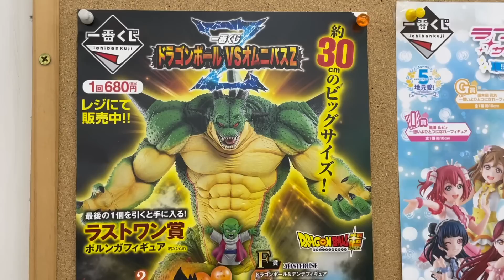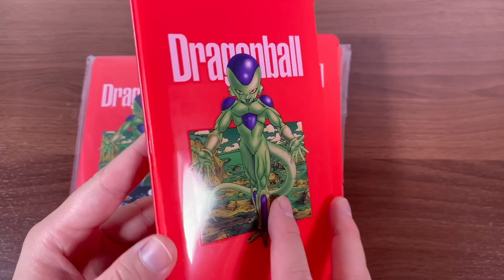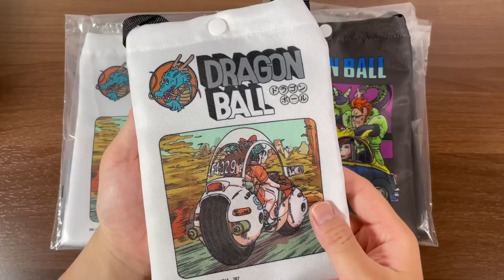DRAGON BALL UNBOXING LOTTERY BROLY & GOKU & POLUNGA ETC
This video is 「DRAGON BALL UNBOXING LOTTERY BROLY & GOKU & POLUNGA ETC」

◉Other recommend video
●DRAGON BALL S.H.FIGUARTS DOMINO SON GOKU VEGETA ETC
→ttps://youtu.be/MaUtPjIHnNQ